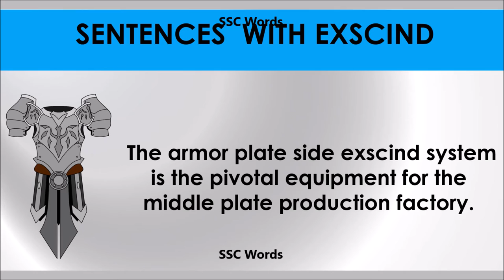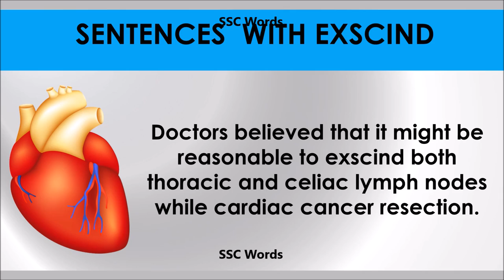Exscind # Improve English # Meaning and 5 sentences # GRE CAT GMAT word # SSC Words